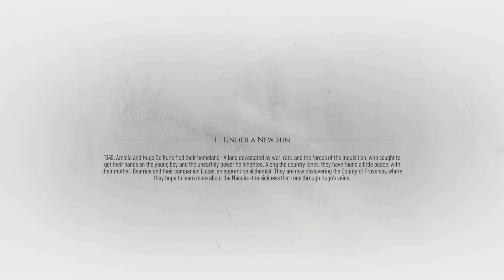A Plague Tale Requiem Episode 01 - 故事继续